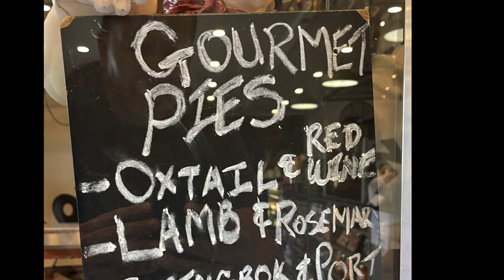Clocolan22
2022 Clocolan Invitational MTB weekend held at IMLA Guest House